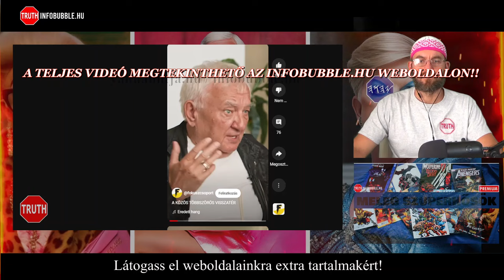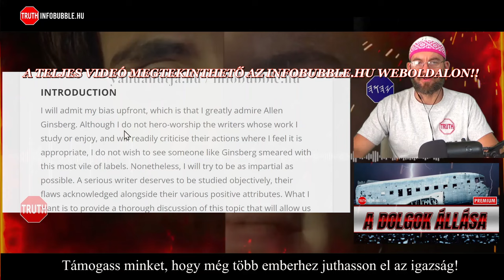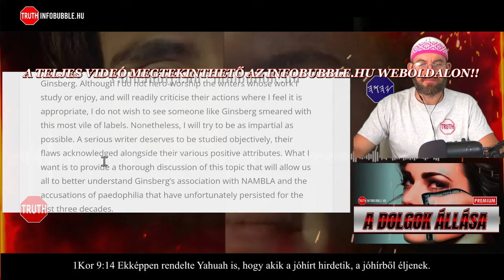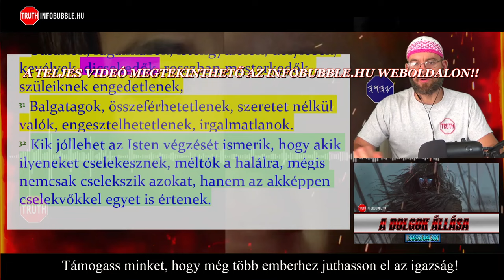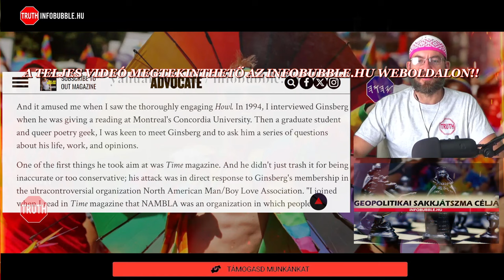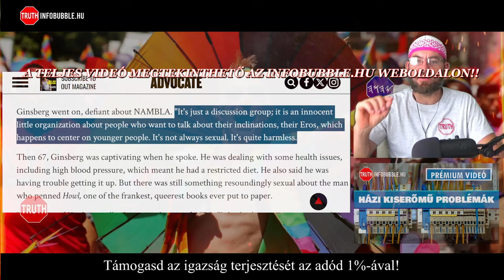MELEG KÖLTÉSZET HAVAS ÉS GINSBERG